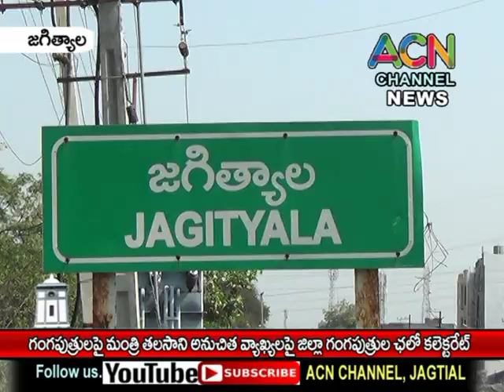జగిత్యాల : గంగపుత్రుల పై మంత్రి తలసాని వ్యాఖ్యలపై నిరసనగా జిల్లా గంగపుత్రుల ఛలో కలెక్టరేట్, ధర్నా